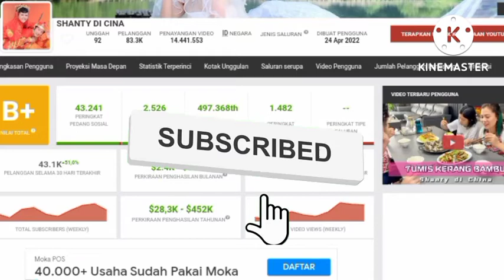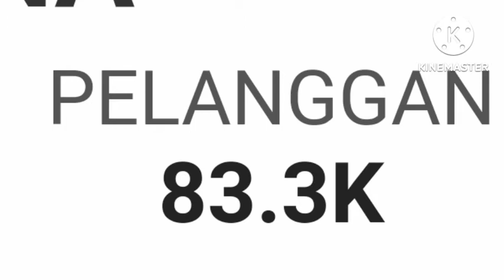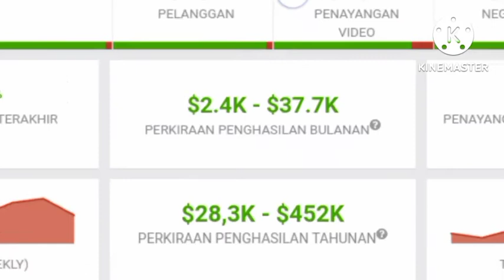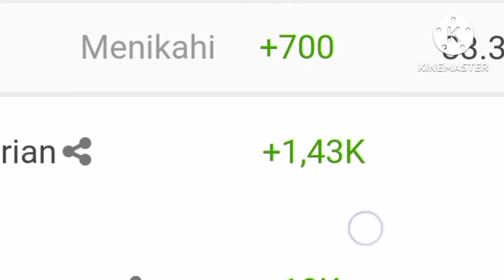PANTESAN KAYA || SEGINI GAJI SHANTY DI CHINA DARI YOUTUBE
SHANTY DI CHINA adalah youtuber yang akan kita kepoin penghasilannya setiap bulan dan per tahunnya dari YouTube.
Dilansir dari laman social blade akunnya sendiri dibuat pada tanggal 24 April 2022 dengan jumlah subscriber pada saat video ini dibuat sebanyak 83.3K.